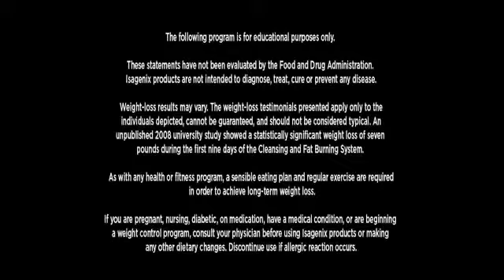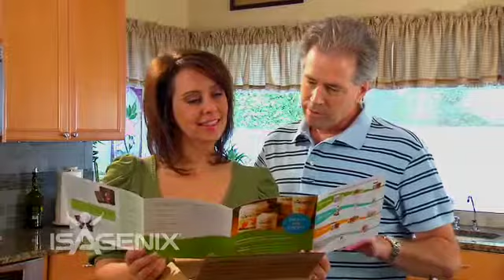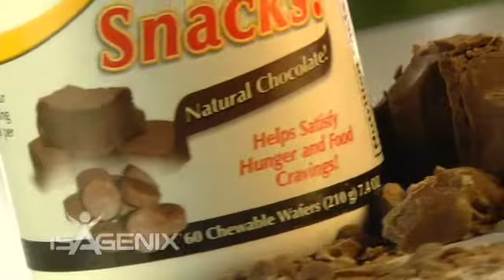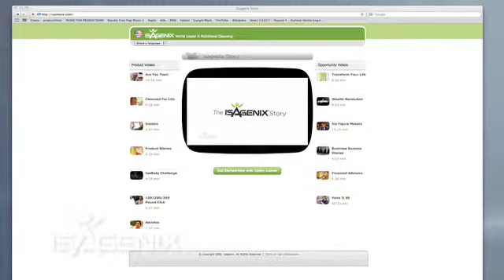How to use the Isagenix 9 Day Cleansing and Fat Burning System